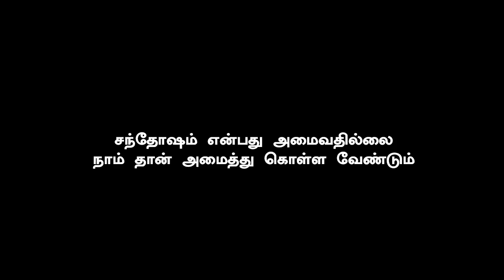Thalapathy 64 Terrific Theme Music of Vijay Entry | Aniruth Mass Special for Fans | Vijaysethupathi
Thalapathy 64 Theme Massive Updates